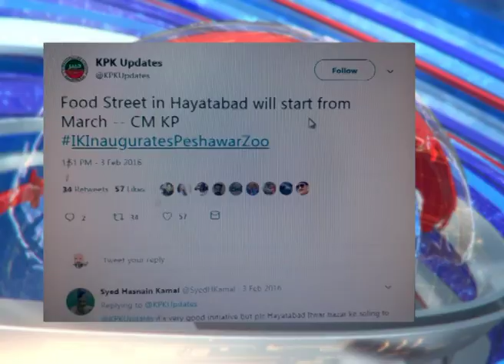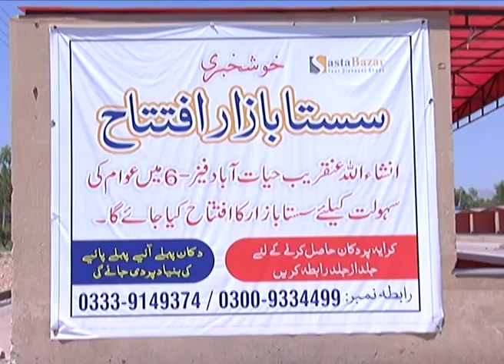hayat abad sasta bazar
hayat abad sasta bazar peshawar